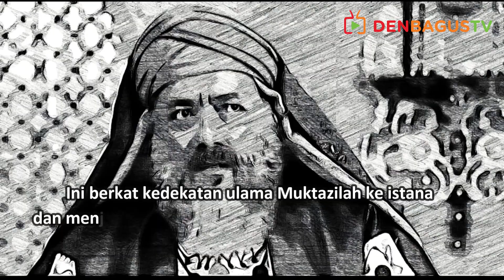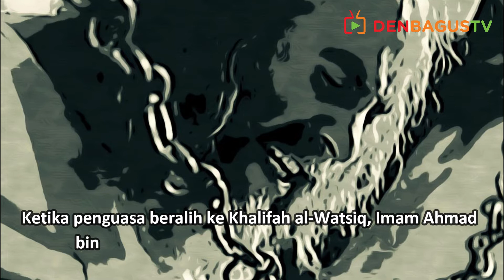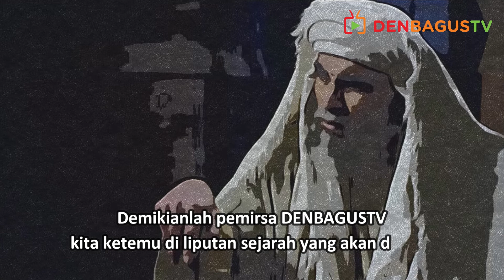Imam Ahmad Dipenjara dan Disiksa Karena Melawan Pemerintah Zalim